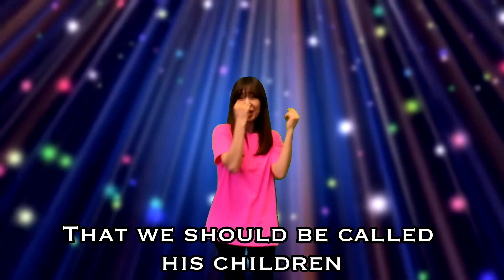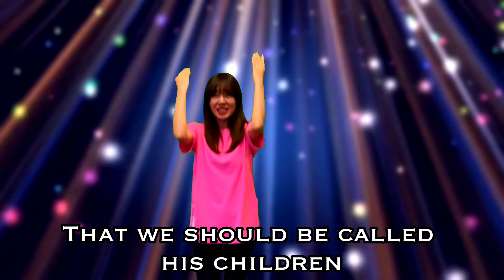What Great Love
포트랜드 영락교회 유치부 찬양 율동